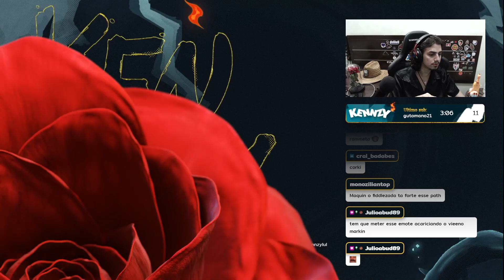A BUILD PERFEITA PARA SUBIR DE ELO COM RAMMUS